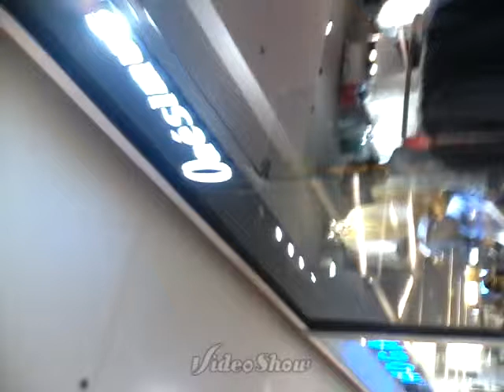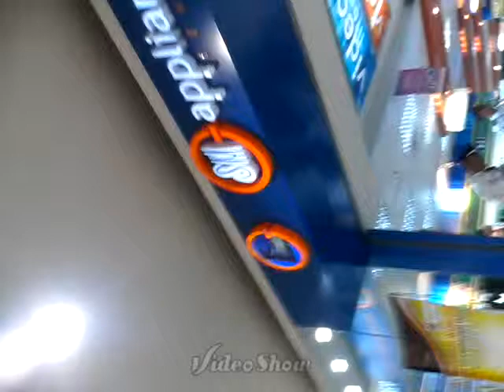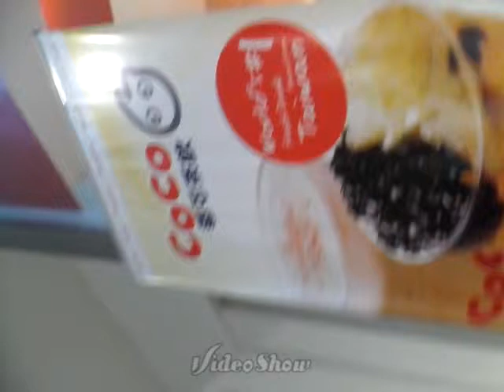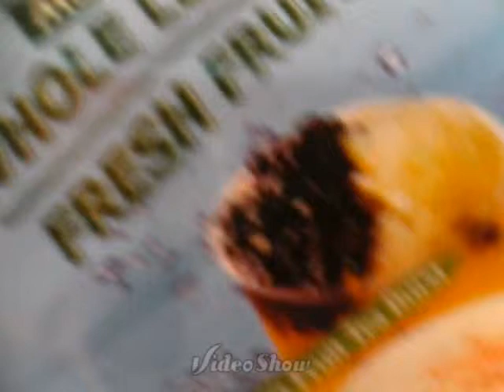My actual vlog pt. 1